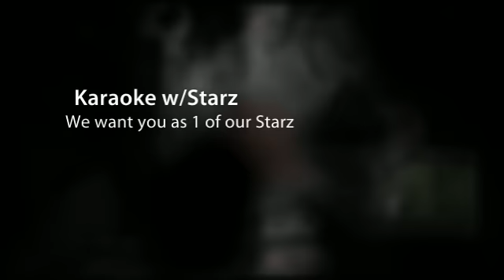Scottsdale Karaoke - Rock N Roll Karaoke - Dirty Dogg Saloon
Arizona's Best Rock N Roll Karaoke with the hottest Bartenders in Scottsdale!  Need something to do on a Tuesday Night? Come Rock out and drink. $2 bottled beer on select brands.  Great times, Great Music. Karaoke by Starz Karaoke, 1418 North Scottsdale Road, Scottsdale, AZ